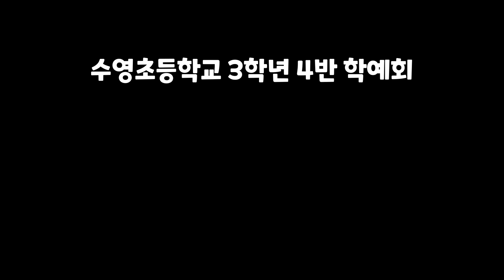초3 아들의 요리 도전!! (학교 학예회)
아들이 다니는 초등학교에 학예회 시즌이 왔습니다.

태권도, 품새, 줄넘기 등은 많은 아이들이 하기에 중복일까 싶어 하고 싶어하는 요리 영상을 찍어 제출했습니다.

이연복 셰프님의 레시피를 참고하여 아들이 따라했습니다. (이연복 셰프님, 감사합니다. ^^)

직접 하지 않고 영상을 트는게 무슨 학예회일까 싶었지만 학교에서 괜찮다고 하니 영상이라도 잘 뽑아주려고 노력했습니다.